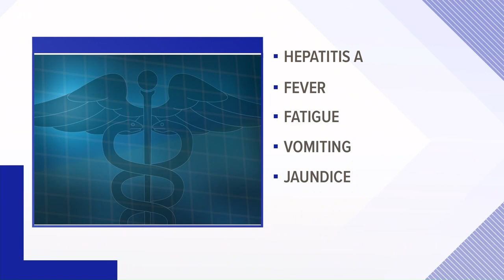Lynnwood restaurant closed due to hepatitis A concerns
Diners who ate at Ashiya Teriyaki in Lynnwood between August 2 and 15 should get a hepatitis A vaccine or see if treatment is needed.